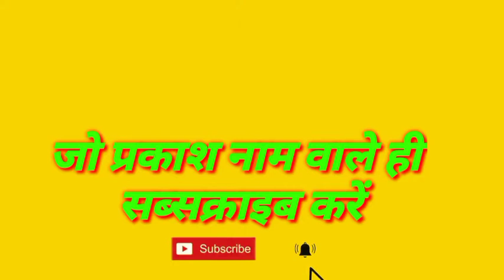Prakash Naam Ka ringtone Prakash Singh ka ringtone Prakash kushvaha ka ringtone Prakash ji ka ringto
अपने नाम का रिंगटोन
pradeep technical guru
pradeep Singh kushwaha Ji

Naam Ka ringtone
Naam Ka super hit ringtone